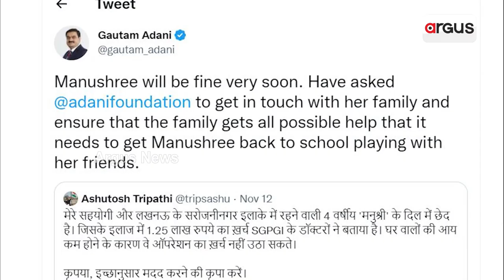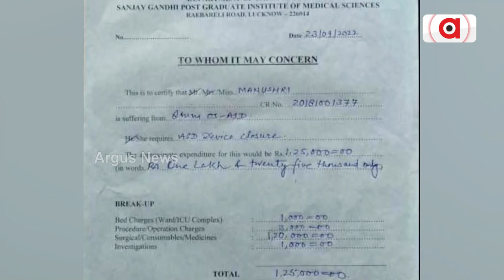ପୁଣି ହସିବ ମନୁଶ୍ରୀ, ଆଗ ଭଳି ଯିବ ସ୍କୁଲ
ପୂର୍ବ ଭଳି ସ୍କୁଲ ସାଙ୍ଗମାନଙ୍କ ସହ ଖେଳିବ । ଏଥିପାଇଁ  ସହଯୋଗର ହାତ ବଢ଼ାଇଛନ୍ତି ଆଦାନୀ ଗ୍ରୁପ ମୁଖ୍ୟ ଗୌତମ ଆଦାନୀ । କହିଛନ୍ତି, ଖୁବଶୀଘ୍ର ଭଲ ହୋଇଯିବ ମନୁଶ୍ରୀ । ସହାୟତା ପାଇଁ ସେ ଆଦାନୀ ଫାଉଣ୍ଡେସନକୁ ନିର୍ଦ୍ଦେଶ ଦେଇଛନ୍ତି ।